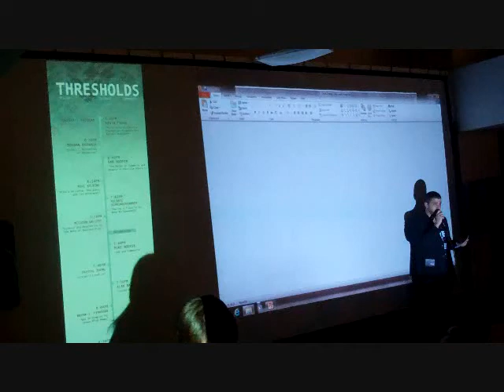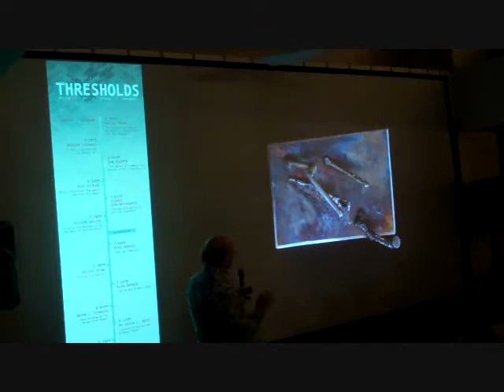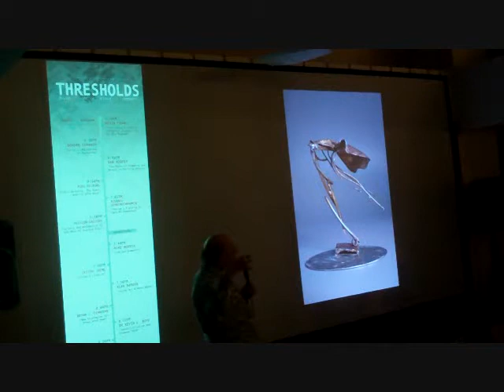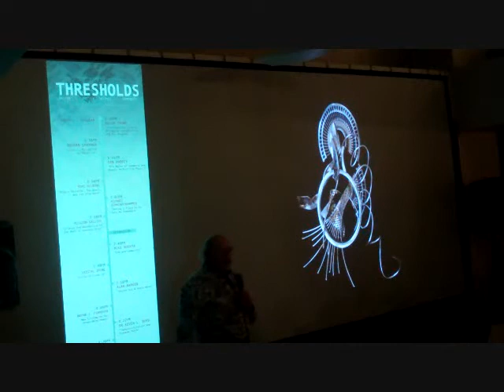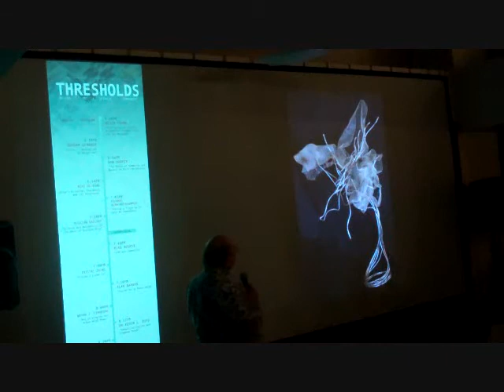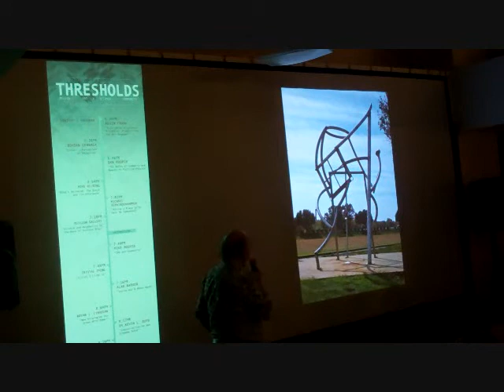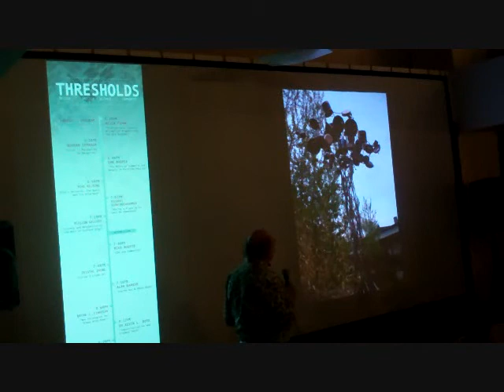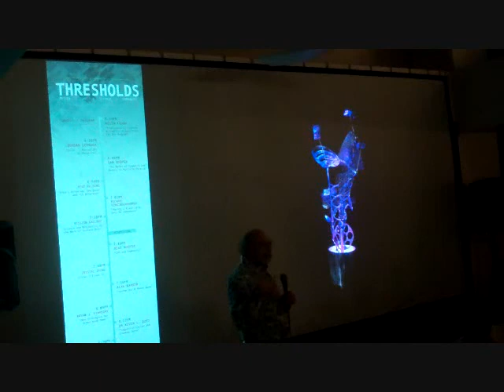Mike Helbing Pecha Kucha Presentation.wmv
Mike Helbing, Artist and Recycled Metal Sculptor
"Mike's Universe:  the Quest and its Aftermath"